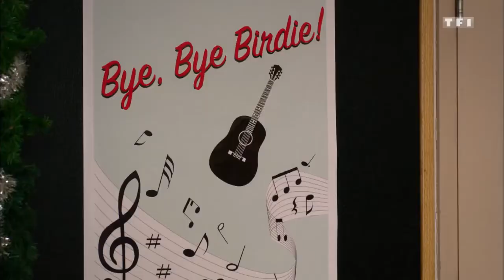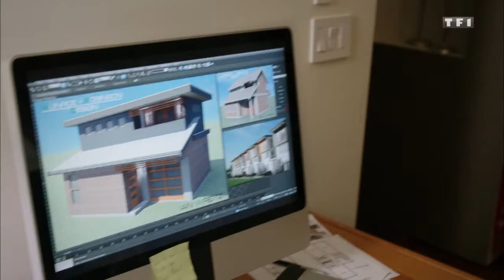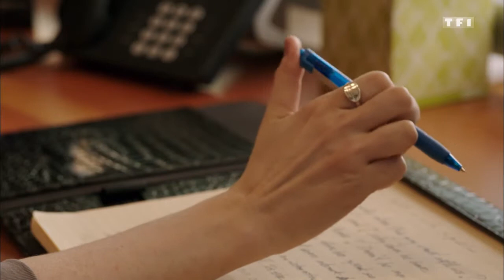Un couple presque parfait avec Candace Cameron Bure(2015)